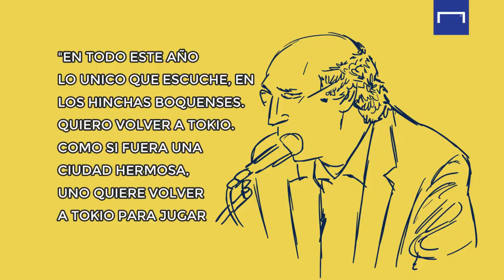Boca, campeón de la Copa Libertadores 2003: el título más cómodo de la era Bianchi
Bianchi ganó todo en Boca pero nunca con tanta superioridad como en la Libertadores 2003. Hoy es el aniversario de uno de los títulos más especiales de la historia del Xeneize por varias razones:
-Tevez figura
-Baile al Santos en la final
-Pasaje a la Intercontinental vs. Milan